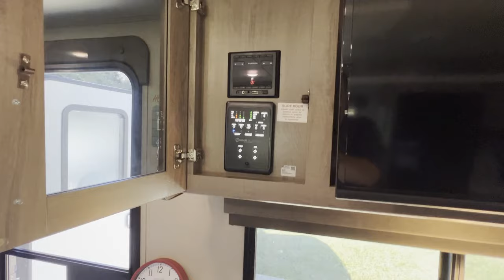RV Life Back on the Road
In this video, I talk about the trip to Mississippi and get you caught up on the adventure. We do a little boating, crab fishing and general RV life stuff!

Sewer Solution Version 9
Sewer Solution Version 10
Sewer Solution Hose (25' Ext.)
Happy Camper Tank 64 Treatments

Item ID:                         WVBTFSZ
Author Username:                 pinkzebra
Licensee:                        Patrick LaRose
Registered Project Name:         RV Living - Back on the Road

Item ID:                         LRSM7DU
Author Username:                 pinkzebra
Licensee:                        Patrick LaRose
Registered Project Name:         RV Life - Back on he Road